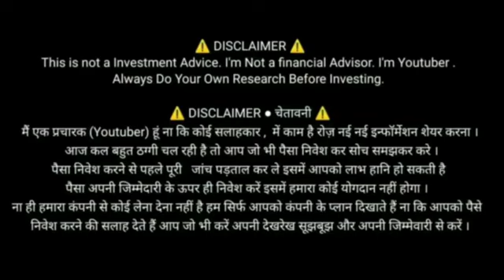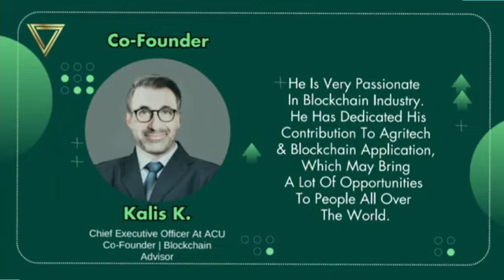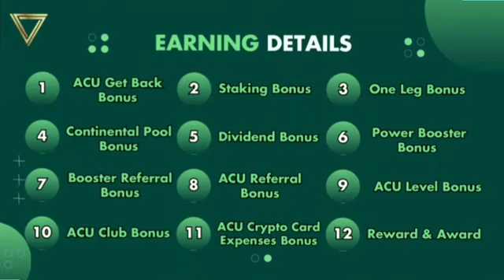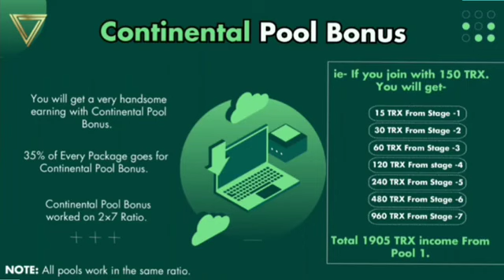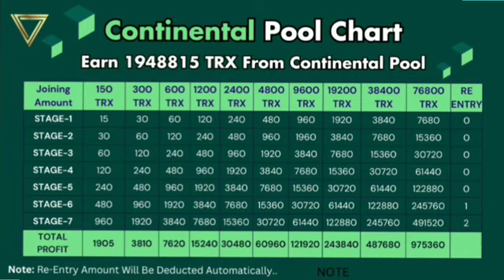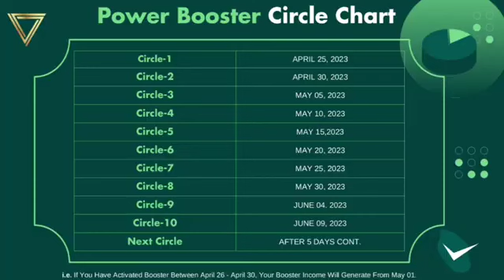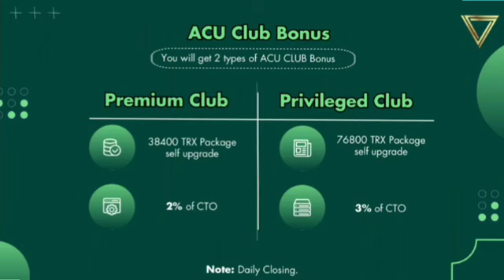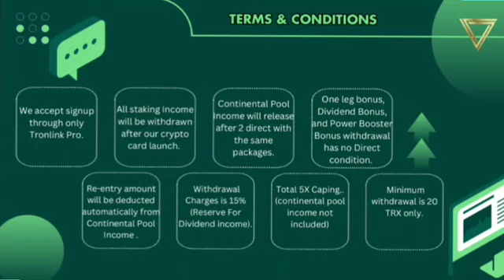NEW MLM PLAN LAUNCH TODAY | ACU GLOBAL | ACU GLOBAL FULL BUSINESS PLAN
Big Launch Date-
23 april 2023

Sign-up and Get free 200 ACU Token..

Joining with only 150 TRX .
get back 2000+ TRX

Hurry up..

new mlm
2023 best mlm plan
business Opportunity
online earning
cryptocurrency news
crypto news
top 5 undervalued altcoins
10 top altcoin
crypto coins
day trading
automated trading
algorithmic trading